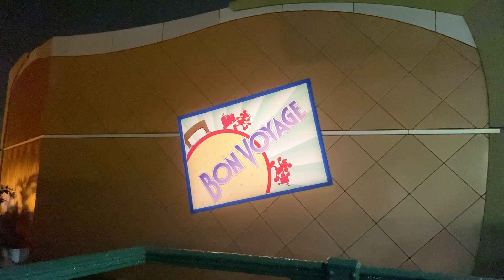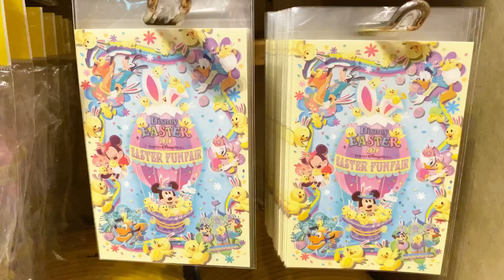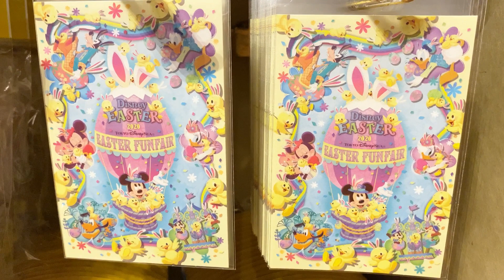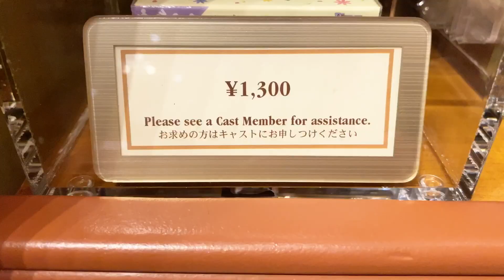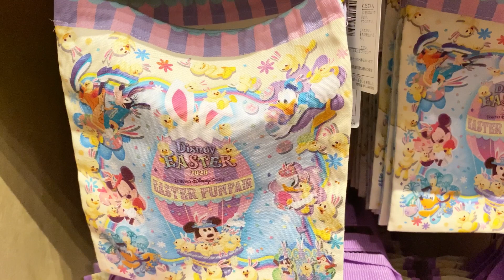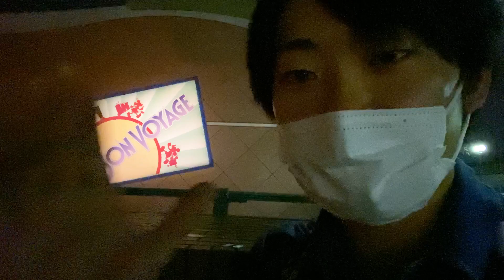ボンヴォヤージュにイースターグッズ登場‼️全商品詳しくご紹介‼️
今回は7月22日〜ボンヴォヤージュで発売されたグッズをご紹介！
今回はTip-Topイースターのグッズをご紹介！
是非参考にして下さい！

ライン：joejoemagic
Tip-Topイースター#ジョマジ#ボンヴォヤージュ